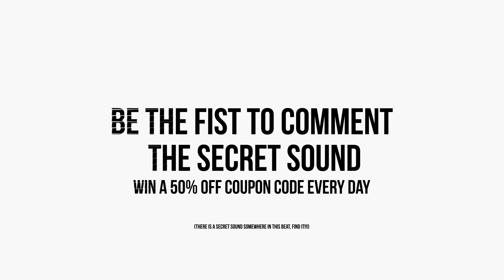DRAKE x PUSHA T "BEEF" TRAP BEAT | Hard Trap Beat 2018 / Free Trap Instrumental (FREE)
DRAKE x PUSHA T "BEEF" TRAP BEAT | Hard Trap Beat 2018 / Free Trap Instrumental (FREE) (Prod. Chuki Beats)

Enjoy:  DRAKE x PUSHA T "BEEF" TRAP BEAT | Hard Trap Beat 2018 / Free Trap Instrumental (FREE) (Prod. Chuki Beats)